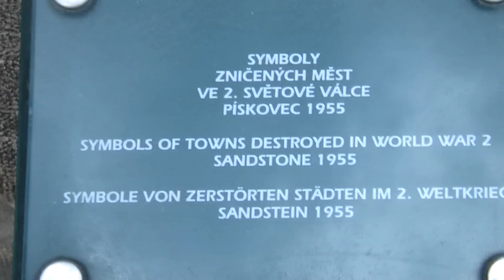Exkurzia Terezín, Lidice, Praha | GJAR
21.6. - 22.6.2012 - Exkurzia po stopách 2. svetovej vojny: Terezín, Lidice, Praha